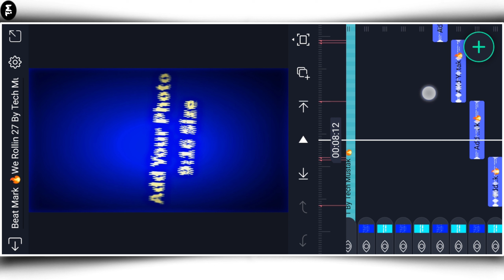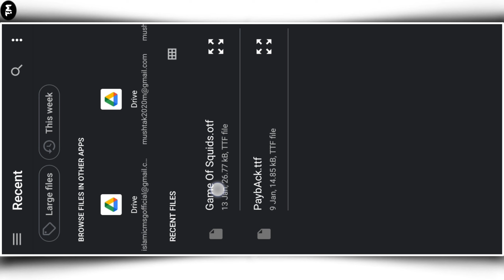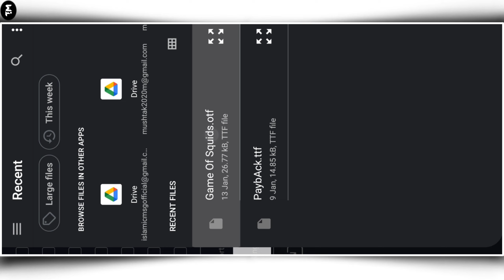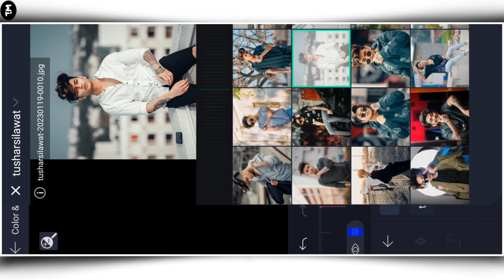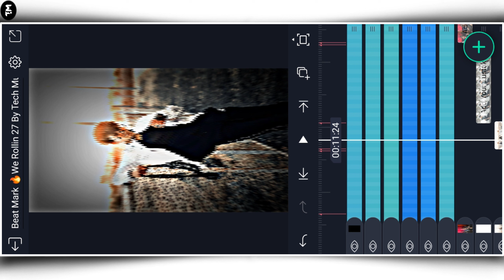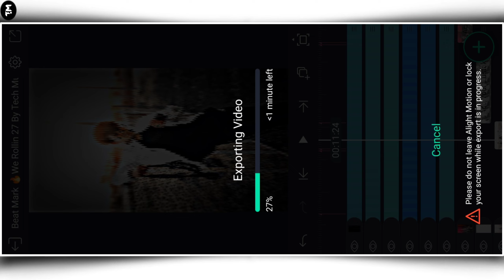We Rollin Attitude Status Editing Alight Motion Video Editing Xml Trend Attitude Video Editing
Design in Mobile

Hello Friends,
I am Mustak From "Tech Mustak"
About Video : aaj ke iss video par main aapko dekhaya hai Alight Motion App Se New Tranding Instagram Reels Video Kaise Bana Sakte Hai. I Hope You like my videos and SUBSCRIBE for more updates THANK YOU

How To Download BeatMark Presset & Shake Effect And Project 👇🏻

Your Searchs -